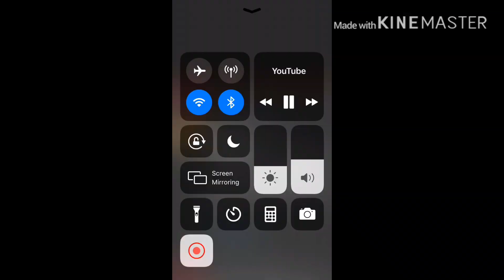[FINAL] Persona 5 The Royal: Take Over (Short / Clean(ish) Ver.)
I finally did it! (I guess) However, I may still work on the song, hmm...

If you enjoy my content, make sure to watch older or future videos on this channel!-

My Splatoon Clan: SSP (Some Squid Propaganda)

My SSBU Clan: [Not Done Yet]